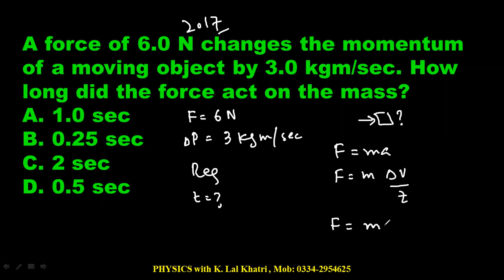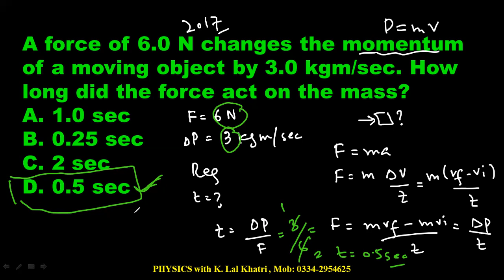A force of 6N changes the p of a moving object by 3kgm/sec. How long did the force act on the mass?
A force of 6.0 N changes the momentum of a moving object by 3.0 kgm/sec. How long did the force act on the mass?
1.0 sec
0.25 sec
2 sec
0.5 sec